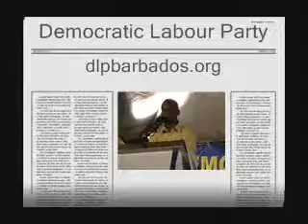Stephen Lashley Committed to Christ Church West Central Pt 4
Part 4 of Stephen Lashley of the Democratic Labour Party (DLP) at Silver Hill Christ Church. From Housing
to Road Development to Sports and Community Development, Stephen has  the interest of the people of Christ Church West Central and Barbados at heart.